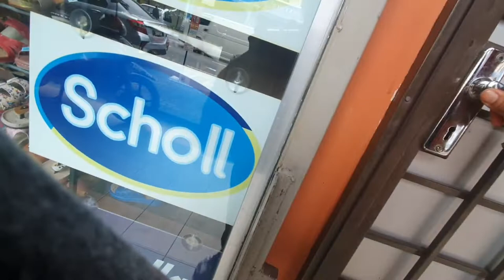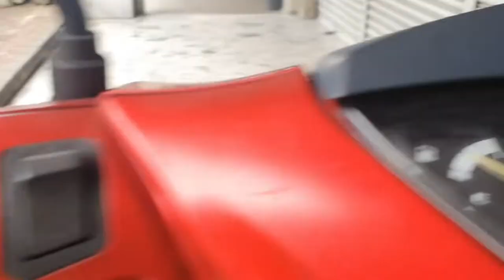Terima kasih Ipoh. Vloft hostel Hostel terbaik di Ipoh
Kali ni kita ada di area Ipoh,  Jom kome 😀

📍 Vloft hostel
Ipoh Perak